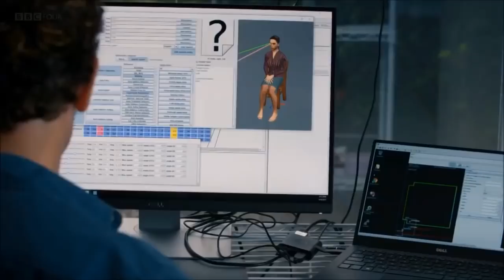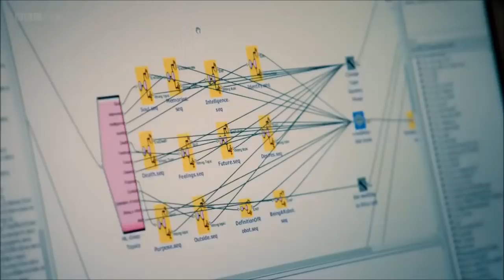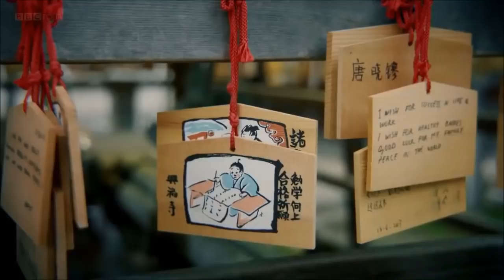En Güzel İnsansı Robot Erica İle Tanışın (Türkçe Altyazılı)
Erica dünyanın en güzel ve en gelişmiş insansı robotu. Japon'yada geliştirilen insan gibi robot Erica ile BBC'nin teknoloji programı için yapılmış sohbeti  izlemek sizi de çok şaşırtacak.
Erica nasıl konuşuyor? duygulara sahip mi? Japon halkı insansı robotları nasıl görüyor?
Alt yazıyı videonun üzerinden açmayı unutmayın!